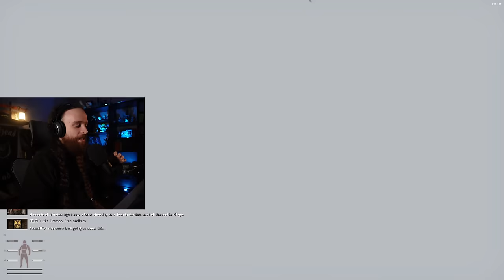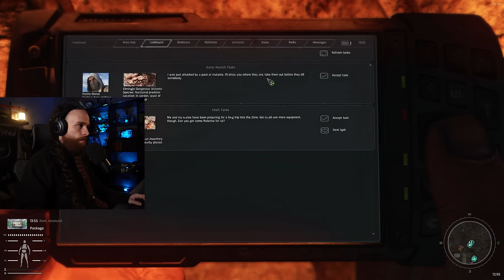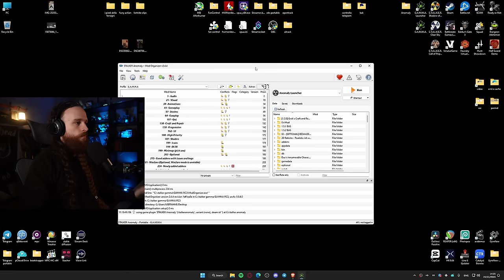Il SURVIVAL-FPS gratuito preso da STALKER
Un fps-rpg-survival gratis nato dall'unione di più di 400 mods per i 3 STALKER originali: STALKER GAMMA.
Basato su STALKER ANOMALY (pack gigante di mod incentrate su realismo e sopravvivenza).